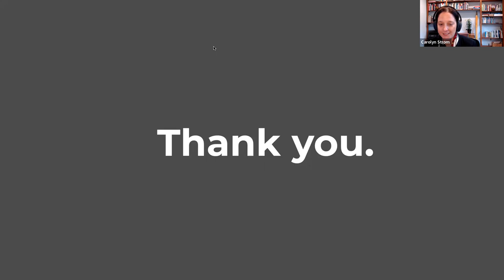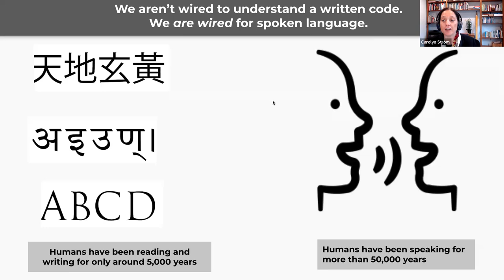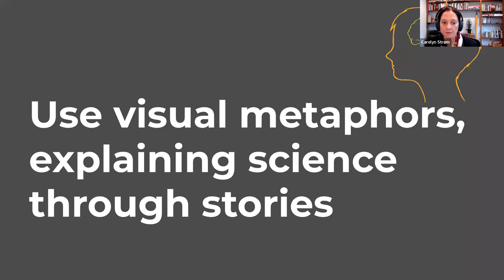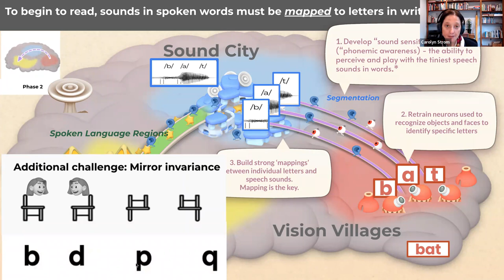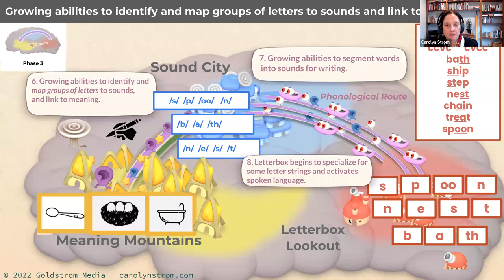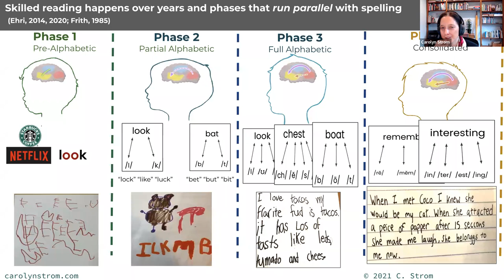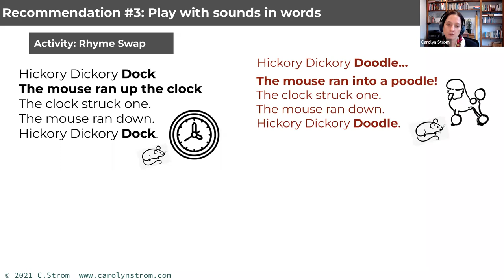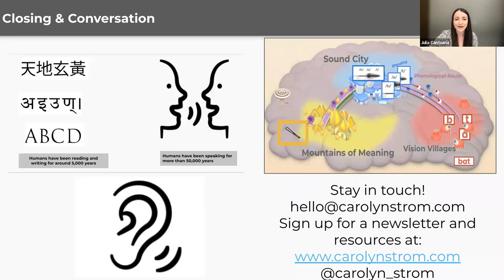Advancing Science of Reading in the Early Years - K–5 Literacy Program & Curriculum | Amplify CKLA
Join Dr. Carolyn Strom as she shares how the brain learns to read, the concern of low proficiency in reading during primary school years, and creating a particular focus on the Science of Reading in preschool and early years.

0:00 - Introduction
2:46 - Introduction by Dr. Carolyn Strom
3:32 - Dr. Carolyn Strom’s background
4:36 - Big pictures: What’s the problem in the field of literacy?
6:32 - How can we share the scientific knowledge base more effectively? - Agenda
7:58 - Perspective of our children and their brains
10:05 - We are wired for spoken language, not a written code
11:40 - Building a whole new system in our brains in order to read
14:20 - What is a word and how is it processed in the brain?
17:00 - How do we build neural pathways to read?
19:07 - How do we share this knowledge?
19:42 - Using visual metaphors, explaining science through stories
24:24 - Mapping sounds in spoken words to letters in written language
26:56 - Reading challenge - mirror invariance
31:00 - Building the phonological route through writing
31:40 - What’s it sound like when a child is building their phonological route
33:45 - Learning how to form letters activates the reading system
36:25 - Letterbox lookout
37:20 - Multisyllabic words and building automaticity
38:46 - Brain mode summary
39:30 - Skilled reading happens in parallel with spelling
43:34 - Q & A
45:00 - 5 Tips for sounds-in-focus teaching strategies
45:57 - Tip # 1: Play “I Hear”
47:21 - Tip # 2: Feature books that play with sounds
49:35 - Tip # 3: Play with sounds in words
53:23 - Tip # 4: Routinely play segmenting and blending games
55:14 - Tip #5: Share scientific terms in engaging ways
56:34 - Recap, closing, and conversation

Learn more about the Science of Reading and Amplify's guide to making the shift

Learn more about Amplify Core Knowledge Languages Arts® (CKLA), an elementary literacy core curriculum built on the Science of Reading